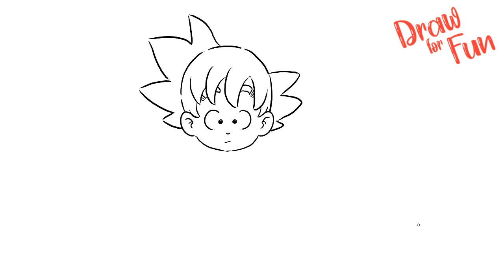How to draw Songoku Dragonball Hypebeast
Helo Welcome to my chanel !!! ''Draw For Fun''Follow along to learn How to draw Songoku Dragonball Hypebeast